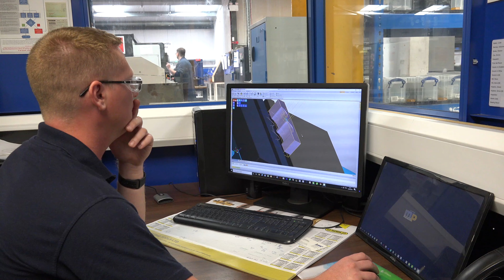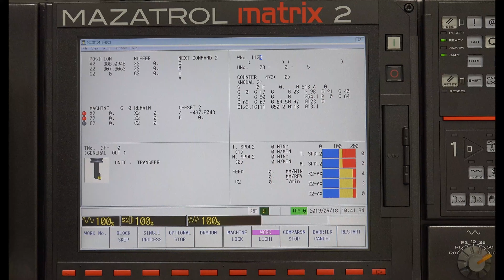Metaltech Precision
South West England's Largest & Most Versatile Sub-Contract Manufacturing Facility.

Welcome to AMI – the UK’s leading industrial marketing management agency. We specialise in creating top-quality company video productions that effectively communicate your message and engage your audience.

Our experienced team of experts is dedicated to filming, producing and delivering professional videos at affordable prices, tailored to meet your company’s needs and your customers' interests.

Contact our team below.

Stay up to date by following our other accounts!

Over the years the AMI team has acquired a wealth of knowledge working with hundreds of industrial companies. We understand the most effective ways to market companies in the industrial sector – from affordable website development to promotional video and search marketing that delivers new business enquiries – and have an extensive track record and a growing base of very happy customers.